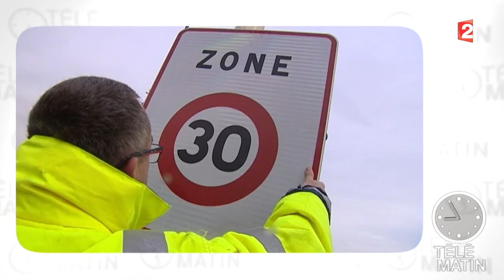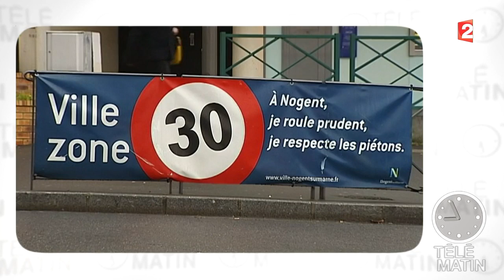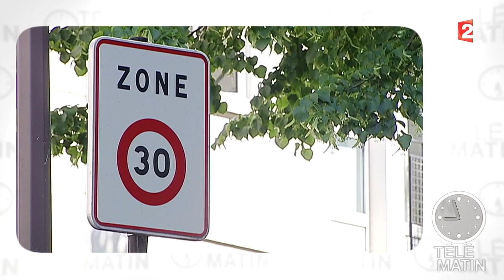Actu +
Frédéric Vion nous parle des zones 30 dans les villes